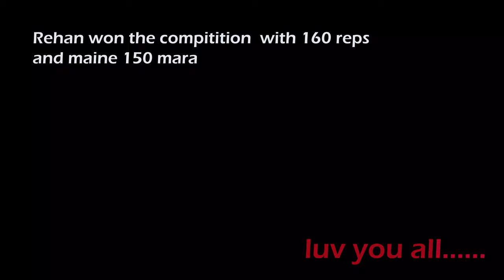Chest workout video @VLOGGERSOULREHAN cutting ep.2#cutting